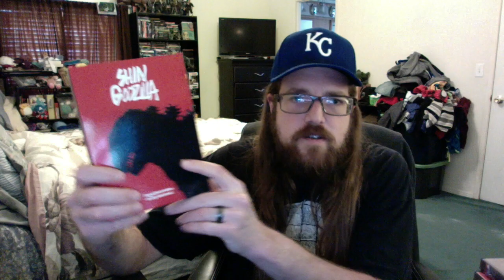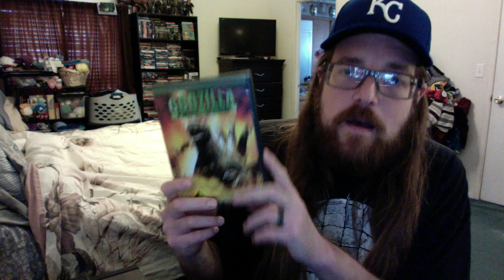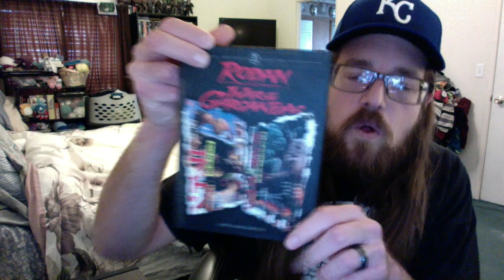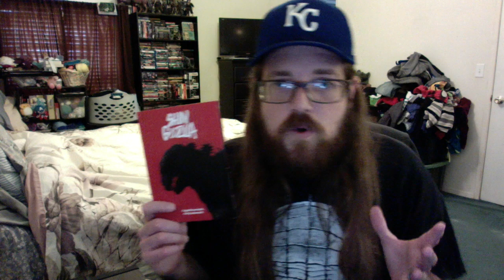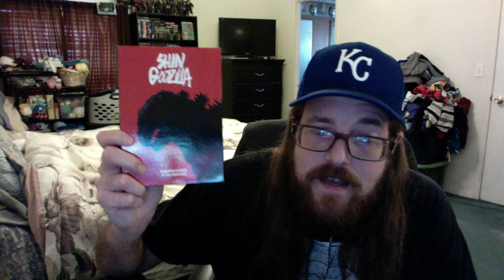Godzilla Minus One Review